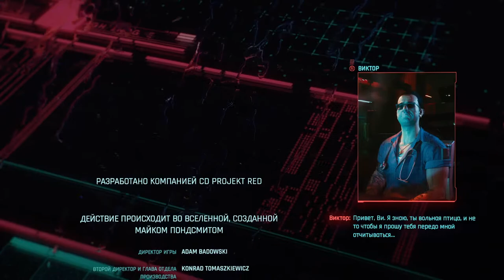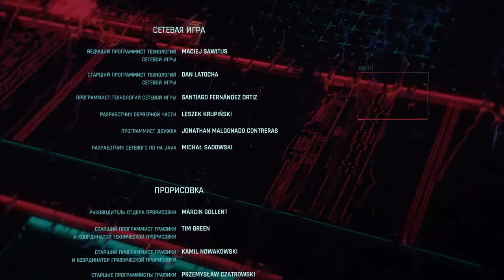➤#26 Прохождение Cyberpunk 2077 ➤Уступаю тело Джонни Сильверхенду.